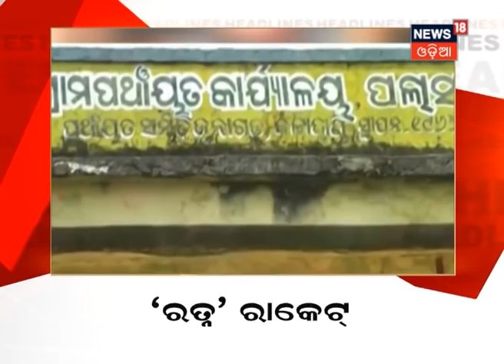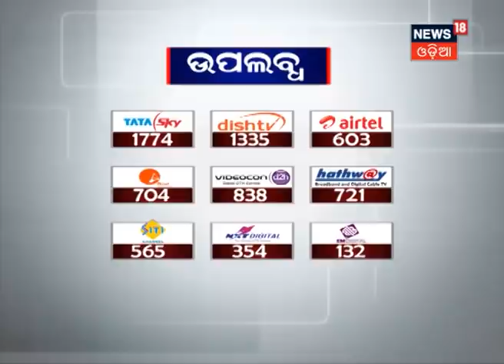ସଂଧ୍ୟା ୬.୩୦ ଆମରି ଓଡ଼ିଶା | Headlines । 13.07.2020 | News 18 Odia